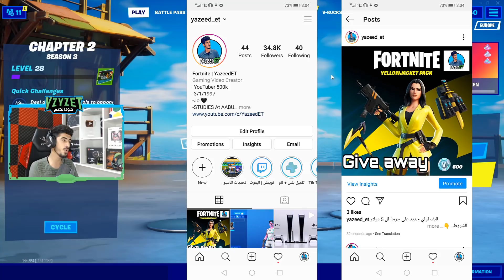فورت نايت | تحديات الاسبوع الثاني السيزون الثالث ( تحدي اكوامان الثاني ) شرح جميع التحديات Fortnite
فورت نايت شرح تحديات الاسبوع الثاني السيزون الثالث ( شرح جميع التحديات )
شكرآ على المشآهدةَ ❤
لاتنسون اللأيگ ❤
لاتنسون الأشتراگ ❤

🔥حساب الابيك قيم EpicGames🔥 :
YazeeddET

شرح تحديات الاسبوع الاول الموسم الثالث + السحب على القيف اواي - فورت نايت

فورت نايت| شرح جميع تحديات الاسبوع الاول السيزون 3 الشابتر الثاني(اماكن الاقزام)!

فورت نايت | شرح تحديات الاسبوع الاول من تحديات سكن اكوامان

فورت نايت شرح تحديات سكن أكوامان الأسبوع الأول - كيف تاخذ سكن أكوامان السيزون 13 !

كيف تجيب سكن اكوامان مجانا - شرح تحديات اكوامان الاسبوع الاول - فورت نايت

شرح تحديات الاسبوع الاول الجديد السيزون الثالث شابتر 2 FORTNITE

ابحث عن الأقزام على التلال المنزلية تحديات فورت نايت الاسبوع الأول Find Gnomes at Homely Hills

ابحث عن الاقزام في التلال المنزلية - جميع اماكن الاقزام ( تحديات الاسبوع الاول )

احصل على سكن اكوامان مجانا ( جميع إضافات وتغيرات السيزون الثالث ) فورت نايت Fortnite

ابحث عن الاقزام فى التلال المنزلية فورت نايت/ جميع اماكن الاقزام

التحديات الاسبوعية ( الاسبوع الاول ) الحق الضرر بغنيمة القروش عند الرمال المتعرقة

فورتنايت - تحديات الاسبوع الثاني السيزون الثالث! شرح جميع التحديات Fortnite

تحديات الاسبوع الثاني فورت نايت السيزون 13(تحديات اكوامان) شابتر 2 السيزون 3

فورت نايت|شرح تحديات الاسبوع الثاني السيزون 3

فورت نايت - تحديات الاسبوع الثاني السيزون الثالث الموسم الثاني شرح جميع التحديات Fortnite

اجمع او استهلاك عناصر الامدادات عند البستان فورت نايت ( تحديات اكومان ) تحديات الاسبوع الثانى

فورت نايت | شرح تحديات أكوامان الأسبوع 02 (شرح جميع تحديات الأسبوع الثاني)

فورت نايت شرح تحديات الاسبوع الثاني من السيزون 13 |مكان عوامات ديدبول الشايتر الثاني الموسم الثالث !

اعثر على عوامات ديدبول عند اليخت فورت نايت ( تحديات اكوامان ) تحديات الاسبوع الثانى

أجمع او استهلاك عناصر الإمدادات عند البستان - تحديات الاسبوع الثانى - فورت نايت

فورتنايت تحديات الاسبوع الثاني ( تحديات الاكومان )

فورت نايت- قم باستخدام بالانزلاق بالحبل عند السلطة(تحديات الاسبوع الثاني) تحديات اكوامان |FORTNITE

فورت نايت | شرح تحدي الاسبوع الثاني من تحديات اكوامان

تحديات اكوامان الاسبوع الثاني فورت نايت(سكن اكومان🔥)تحديات الاسبوع الثاني |FORTNITE

فورت نايت تحديات الأسبوع 2

سجل هدف فى ملعب كرة قدم عند منتزة السعادة - تحديات الاسبوع الثانى - فورت نايت

شرح تحديات فورتنايت الاسبوع الثاني💦

التحدي السابع الاسبوع الثاني اجمع او استهلك إمدادات العناصر عند البستان

التحدي الثالث الاسبوع الثاني ابحث عن عوامة ديدبول عند اليخت جميع مواقع عوامة ديدبول

التحدي السادس الاسبوع الثاني ضربة بالرأس لتابع امين عند الاسطول الصغير

التحدي الرابع الاسبوع الثاني احرز هدف في ملعب كرة قدم عند متنزه السعادة

التحدي الاول الاسبوع الثاني استخدم حبل انزلاق مختلف عند السلطة جميع المواقع الحبل

التحدي الخامس الاسبوع الثاني قم بتصفية الخصوم عند البحيرة الكسولة

فورت نايت تحديات الاسبوع الثاني السيزون الثالث

فورت نايت شرح  تحديات الاسبوع الثاني السيزون الثالث

تحديات الاسبوع الثاني

شرح تحديات الاسبوع الثاني

فورت نايت تحديات اكوامان الاسبوع الثاني

فورت نايت شرح تحديات اكوامان

 شرح تحديات الاسبوع الثاني السيزون الثالث

تحديات الاسبوع الثاني

فورت نايت تحديات اكوامان

فورت نايت تحديات الاسبوع الثاني

فورت نايت اجمع او استهلاك عناصر الإمدادات عند البستان

فورت نايت استخدام صنارة صيد لمطاردة غنيمة القرش فى الرمال المتعرقة

فورت نايت سجل هدفا فى ملعب كرة قدم عند منتزة السعادة